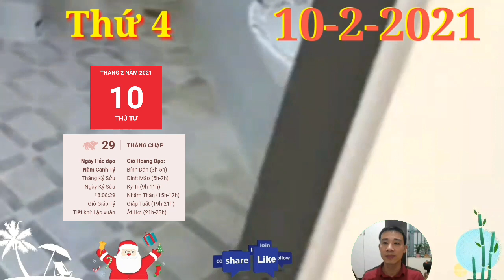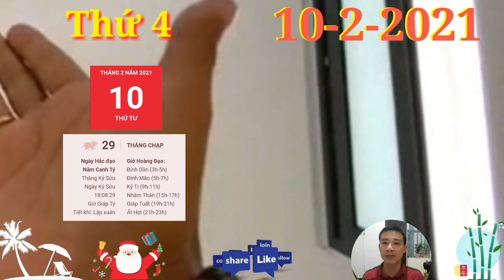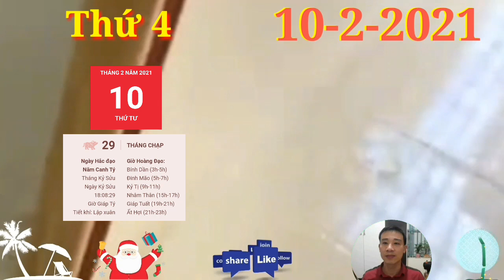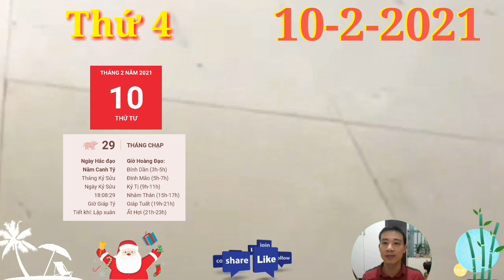☯TỬ VI HÀNG NGÀY☯THỨ 4 Ngày 10/2/2021 Con giáp ĐƯỢC THẦN TÀI BAN LỘC- TRÚNG TO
☯ Tử Vi Hàng Ngày 10/2 Con Giáp TRỜI CHO LỘC, SỐ HƯỞNG, TRÚNG LỚN, GIÀU TO,

1. Tử vi tuổi Tý, THỨ 4 ngày 10/2/2021 cực chuẩn
Tý Sửu Nhị Hợp, người tuổi Tý đón ngày 29 Tết với nhiều niềm vui và cả sự hứng khởi. Đa phần mọi người đều được nghỉ Tết bắt đầu từ hôm nay và đây là thời điểm bạn muốn dành thời gian cho gia đình mình.
 Con Giáp TRỜI CHO LỘC, SỐ HƯỞNG, TRÚNG LỚN, GIÀU TO.
2. Tử vi tuổi Sửu, THỨ 4 ngày 10/2/2021 cực chuẩn
Thiên Tài trong tử vi của người tuổi Sửu, con giáp này có đường tài lộc rất ổn định trong ngày 29 Tết, thậm chí là có phần dư dả nhờ khoản tiền thưởng Tết trước đó.
3. Tử vi tuổi Dần, THỨ 4 ngày 10/2/2021 cực chuẩn
Mộc Thổ xung khắc, hôm nay những chú Hổ hãy nhún nhường hơn một chút. Đừng quá ăn thua nhau làm gì, nhất là với người thân yêu trong gia đình. Những ngày Tết đến xuân sang, gia đình hòa khí mới là điều quan trọng hơn cả.
4. Tử vi tuổi Mão, THỨ 4 ngày 10/2/2021 mới nhất
Tỷ Kiên nên sẽ thêm phần quyết đoán và không để mọi chuyện xảy ra trái với ý mình. Bạn là người tháo vát và biết cách thể hiện vai trò quản lý trong gia đình của mình.
5. Tử vi tuổi Thìn, THỨ 4 ngày 10/2/2021 cực chuẩn
Thìn có thể phải trải qua một ngày với nhiều sóng gió khi có sự xuất hiện của cục diện Thìn Sửu Tương Phá. Ảnh hưởng chính của cục diện này là khiến đôi lứa thiếu tin tưởng, thiếu tinh tế khi đối thoại gây ra những giận hờn, tổn thương. Con Giáp TRỜI CHO LỘC, SỐ HƯỞNG, TRÚNG LỚN, GIÀU TO.
6. Tử vi tuổi Tị, THỨ 4 ngày 10/2/2021 cực chuẩn
Ngũ hành Hỏa sinh Thổ hỗ trợ cho sức khỏe của bản mệnh, cơ thể của bản mệnh đã có dấu hiệu cải thiện sau một thời gian dài tập luyện đều đặn kết hợp với chế độ ăn khoa học. Nhờ đó, Tết này bạn hoàn toàn có thể yên tâm với thể chất tuyệt vời của mình
7. Tử vi tuổi Ngọ, THỨ 4 ngày 10/2/2021 cực chuẩn
Hỏa sinh dưỡng cho Kim, đường tình duyên của bản mệnh khởi sắc rõ rệt. Dù bạn khá nóng nảy nhưng chẳng vì thế mà bị người ấy ghét bỏ, trách mắng. Đối phương đã quá hiểu và thông cảm cho bản tính của con giáp này nên bỏ qua mà thôi.
8. Tử vi tuổi Mùi, THỨ 4 ngày 10/2/2021 mới nhất
 Thiên Tài, đường tài vận của bạn khởi sắc, tuổi Mùi chẳng cần phải lo lắng về vấn đề tài chính. Bạn có thể yên tâm chi tiêu ngày Tết, nhưng cũng đừng vì thế mà phóng tay mua sắm quá đà nhé.
9. Tử vi tuổi Thân, THỨ 4 ngày 10/2/2021 cực chuẩn
Chính Quan xuất hiện hôm nay cho thấy gia đạo của người tuổi Thân rất êm ấm, vợ chồng đồng lòng, con cái ngoan ngoãn. Bạn là người biết cách chăm lo cho những người thân yêu của mình cũng như vun vén hạnh phúc gia đình nên tình cảm của mọi người luôn đi lên.
10. Tử vi tuổi Dậu, THỨ 4 ngày 10/2/2021 cực chuẩn
Dậu Sửu Bán Hợp, người tuổi Dậu nhờ thế mà có thể yên tâm ngủ ngon và cho phép bản thân thức dậy muộn trong ngày hôm nay sau những vất vả mà bạn phải chèo chống suốt thời gian qua.
11. Tử vi tuổi Tuất, THỨ 4 ngày 10/2/2021 cực chuẩn
Chính Tài hỗ trợ, người tuổi Tuất không cần phải quá lo lắng về vấn đề tài chính trong lúc này. Bạn biết cân đối chi tiêu để không rơi vào cảnh nợ nần. Hơn nữa, thu nhập từ công việc chính và khoản thưởng cuối năm cũng khá đủ để con giáp này có cuộc sống sung túc cho mình.
12. Tử vi tuổi Hợi, THỨ 4 ngày 10/2/2021 cực chuẩn
Chính Ấn xuất hiện, tuổi Hợi biết mình nên làm gì để giữ được trái tim người ấy. Tình yêu chẳng thể gọi là bền vững mãi mãi, cần phải luôn hành động để hâm nóng tình cảm hai người. Con Giáp TRỜI CHO LỘC, SỐ HƯỞNG, TRÚNG LỚN, GIÀU TO.